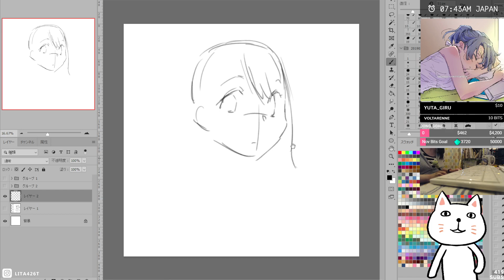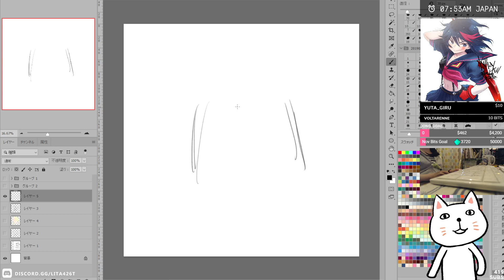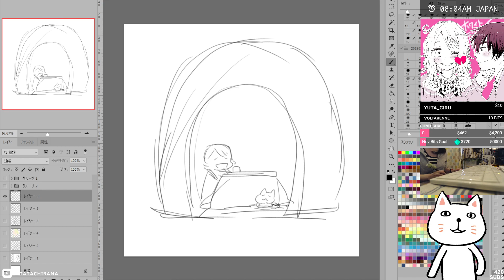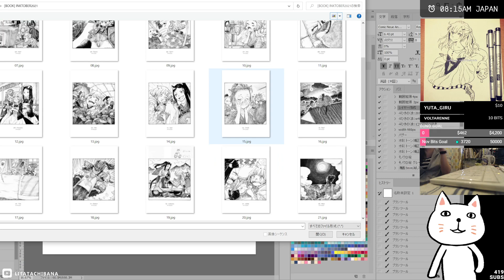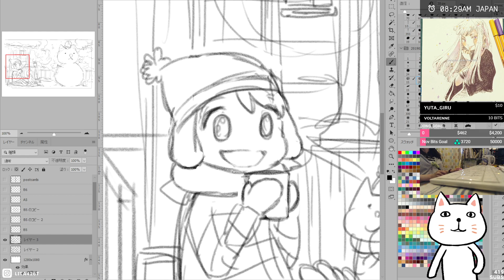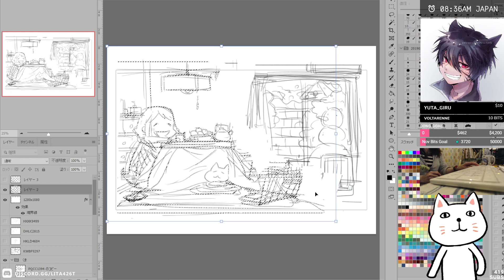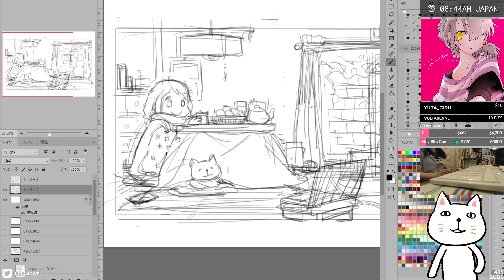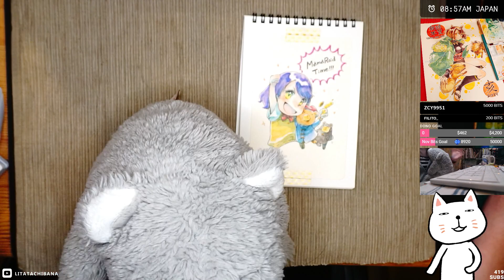Digital sketches♡2021.11.02 [EN/JP] | ASMR Drawing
★ Finished art : - - -